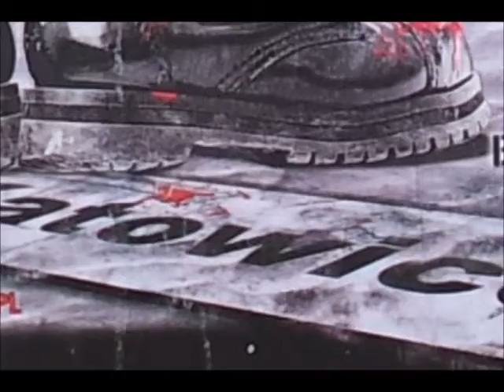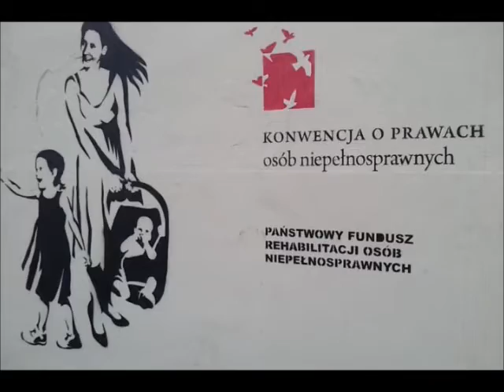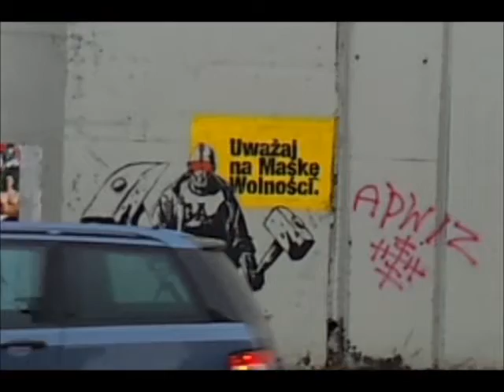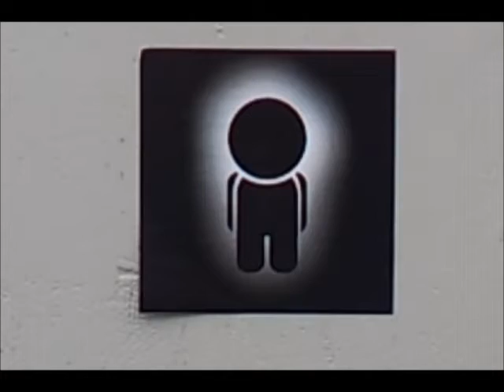Graffiti Wall Silesia Katowice,وفيتشورسمت الجدران في كاتي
Malowane ściany nie stworzą z Katowic miasta marzeń!

 Walls are painted in Katowice
 კედლები შეღებილია კატოვიცე
Պատերը, որոնք նկարել են Katowice
وفيتشورسمت الجدران في كاتي
دیوارها در کاتوویتس رنگ
ವಾಲ್ಸ್ ಕತೋವೀಸ್ಸ ರಲ್ಲಿ ಚಿತ್ರಿಸಲಾಗುತ್ತದೆ
দেয়ালে Katowice এ আঁকা হয়
சுவர்கள் Katowice வரையப்பட்டிருக்கும்
ผนังทาสีใน Katowice
గోడలు Katowice లో చిత్రించబడిన
دیواروں Katowice میں پینٹ کر رہے ہیں
Bức tường được sơn ở Katowice
牆壁塗在卡托維茲
壁はカトヴィツェで塗られている
벽은 카토 비체 (Katowice)에 그려진 아르
Стены окрашены в Катовице
Les murs sont peints à Katowice
Las paredes están pintadas en Katowice
Paredes são pintadas em Katowice
Seinät on maalattu Katowice
Falak festettek Katowice
દિવાલો Katowice માં દોરવામાં આવે છે
קירות צבועים בקטוביץ
ווענט זענען פּייניד אין קאַטאָוויצע
दीवारों Katowice में चित्रित कर रहे हैं